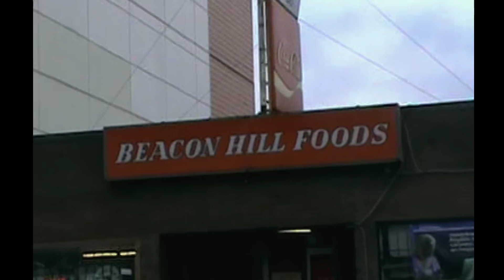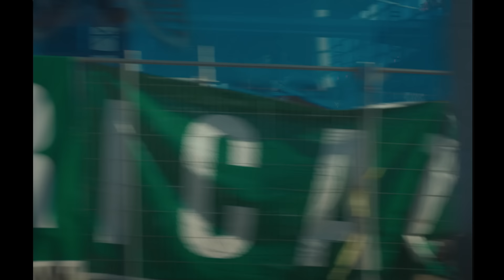Sango – Meanwhile (feat. Dave B.)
Credits:
Meanwhile (feat. Dave B.) (prod. by Sango & BasskidsOnTheBeat)

Skit by Mikele Pigott | @ayoo_reneee

Featuring:
Kai Wright
David Bowman
Bishop Harris
Jermey Daniels
Crystal Daniels
Cole Daniels
Tony Hemphill
Myles Hemphill
Isaiah Hemphill
Asia Hemphill
Bryan Perez
Jalen Hill

Crew:
Production Company: Hrvst Studios | @hrvststudios
Director: Jonathan Salmon | @byjonsal
Executive Producer: Abdul Kassamali | @abdulkassamali
DP: Peter Hou | @peterhouu
Steadicam Op: Billy Nicholson | @billycam_trinity
1st AC (day 1): Ethan Scoma | @ethan.scoma
1st AC (day 2): Blake Horn | @blakehornfilm
2nd AC: Jalen Hill | @jalenhill90
Photographer: Tazz Devol | @tazzzdevol
Gaffer: Aaron Jacobs | @goathouse
Grip: Futsum Tsegai
Rigging: Mike Astle
Stylist: Himi Martin | @himimartin
Camera Car (Caprise Classic): Milan L | @wreckless_whips
Camera Car (Mustang): Tony Hemphill
PA: Genesis Dacayanan | @fromgenesis
PA: Grady Erick | @hiiigrady

Post:
Editor: Taylor Schwartz |  @whitehousepost
Colorist: Zack Hetlage | @zhetlage
Title: Khaleell Smith | @bykhaleell
Film Lab: Metropolis Post | @metropostny
Film Stock: Kodak Film | @kodak_shootfilm

Special Thanks:
LL Teriyaki
Arc’teryx Seattle | @arcteryxseattle
Likelihood | @lklihood
Wondercamp | @wondercamp.co
Koerner Camera
NW Camera Co.
Seattle Film Office
Pacific Grip and Lighting
Pacific Rim Equipment Rental

North Vol. 2 available May 24th